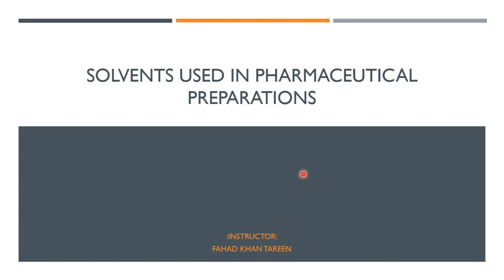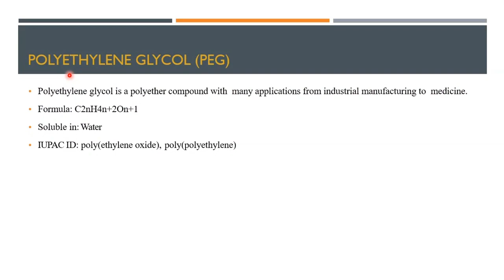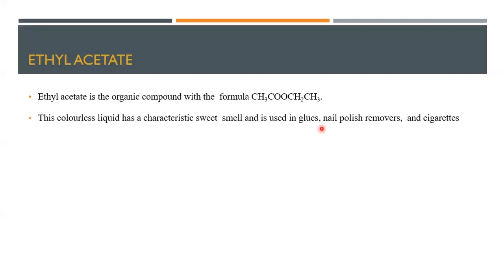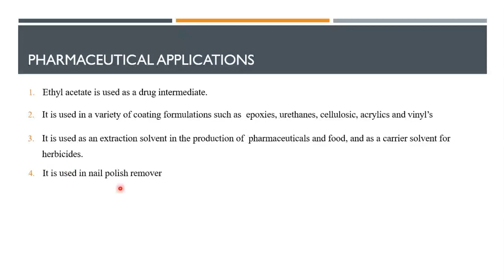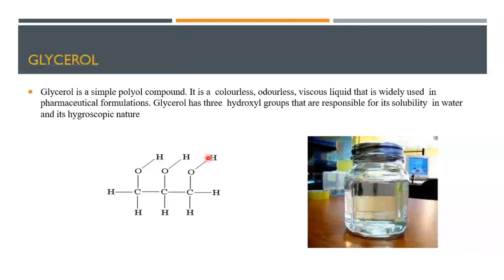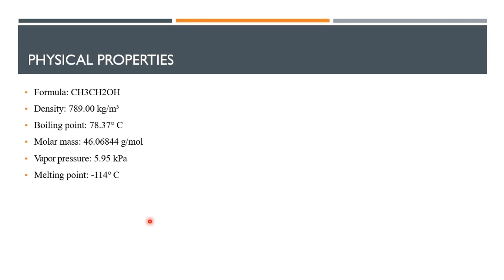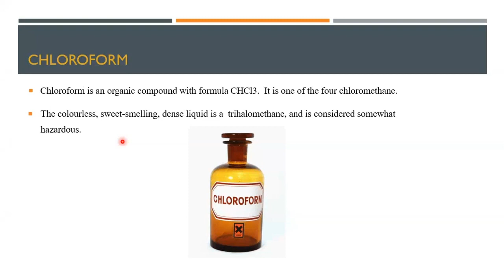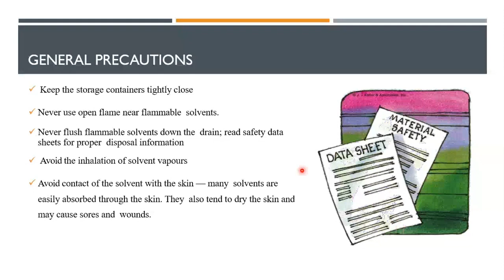Pharmaceutics | Solvents used in Pharmaceutical Preparations (Part 2)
Pharmaceutics is one of the fundamental branch of pharmacy profession. To study pharmaceutics one needs to understand pharmaceutical dosage forms. Dosage forms have crucial significance in pharmaceutics. Without the knowledge of dosage forms Pharmaceutics is incomplete. So, pharmaceutics and dosage forms are sine qua non of each other. This lecture explains one type of dosage form in pharmaceutics. That is called suppositories. Similarly, many other dosage forms exist in pharmaceutics. hence dosage form and drug delivery system are widely studies in pharmaceutics. Therefore, if one wants to have grip in pharmaceutics, one needs to have complete knowledge of dosage form and drug delivery system. Pharmaceutics also deals with development of new drug delivery systems. Novel drug delivery systems in pharmaceutics are popular now a days. to achieve higher efficacy development of dosage form and drug delivery system is mandatory in pharmaceutics. Pharmaceutics is considered sea of knowledge because it is essence of medicine and drug delivery system. Experts in pharmaceutics are known as drug lords. Pharmaceutics is teach through out the pharmacy profession. Pharmaceutics adopts different shapes: Pharmaceutics-I, Pharmaceutics-II, Industrial pharmacy, and Pharmaceutical technology. Pharmaceutics is also playing a vital role in pharmaceutical nanotechnology. Development of Pharmaceutics means development of new dosage form. Pharmaceutics is working to enhance is ease of application. Pharmaceutics is working to enhance the potency. Pharmaceutics is essential for designing and implementing new dosage regimens. Hence, One needs to have tight grip in pharmaceutics to become Pharmaceutical Professional.
Pharmaceutics is sine qua non of dosage form design. Pharmaceutics deals with new dosage form design. Pharmaceutics is also concerned with dosage form development and pharmacopeia gives complete knowledge. Hence, difference between drug and poison can be determined in pharmaceutics. There are various types of dosage form design in pharmaceutics. Here pharmaceutical care plan, pharmacopeia, dosage form development process is briefly discussed in pharmaceutics point of view.